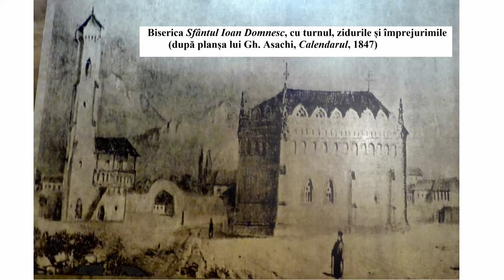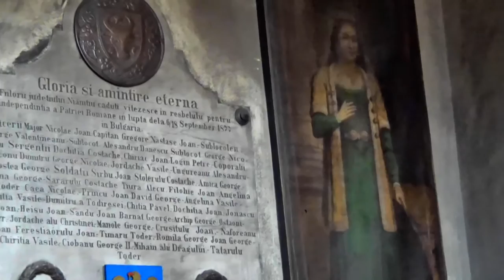Biserica domnească Nașterea Sf. Ioan Botezătorul din Piatra Neamț, România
Vă rog să activați subtitrarea în limba română! - Please turn ON English subtitle!
Străvechea biserică domnească din Piatra Neamț, având hramul „Nașterea Sfântului Ioan Botezătorul”, este cel mai important monument istoric al orașului. Alături de biserică este turnul-clopotniță, ambele monumente aparținând Curții Domnești, centrul istoric al orașului. Curtea Domnească a fost construită în perioada 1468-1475 de către Ștefan cel Mare, dar sunt indicații care coboară spre începutul secolului. Curtea Domnească din Piatra Neamț, asemenea altor curți domnești din Moldova, a folosit drept reședință temporară a voievodului și a suitei sale în vederea exercitării prerogativelor domnești. Curțile domnești aveau rol administratov, economic, judecătoresc și militar. Curtea Domnească din Piatra Neamț a fost încununată de Ștefan cel Mare prin construirea bisericii domnești Sf. Ioan în 1498, cu rol de paraclis al curții domnești, iar un an mai târziu (1499) a turnului-clopotniță. Curtea domnească cunoaște apogeul în secolul 16, dat din secolul 17 începe decăderea. Alături de biserică și de turnul-clopotniță, Curtea Domnească era formată din case domnești, zidul de incintă și necropola medievală. Pe platoul din vecinătatea bisericii domnești sunt alte trei clădiri monumentale, dar care au fost construite la începutul secolului 20 și nu aparțin Curții Domnești. Cele trei clădiri găzduiesc în prezent trei muzee: de artă, de etnografie și Cucuteni.
De-a lungul secolelor, biserica, dar și turnul-clopotniță, au fost bine întreținute, renovate, păstrându-se aspectul original, mai ales la exterior. În aceast sens amintim de intervenția lui Nicolae Iorga care în 1937 a dus la dărâmarea pridvorului construit la sfârșitul secolului 19. Biserica domnească conservă bine stilul arhitectonic ștefanian: plan dreptunghiular, fără turle. Părțile estice ale pereților de sud și nord sunt puternic îngroșate, mascând absidele interioare laterale. Arhitectura bisericii prezintă influențe gotice, evidente în cazul contraforturilor, soclurilor și a ancadramentului ușii de intrare. Biserica este decorată cu două rânduri de ocnițe, cu ornamente de ceramică smălţuită și cu benzi de cărămidă. În opoziție cu exteriorul rămas aproape neschimbat, interiorul bisericii a suferit mai multe transformări. Biserica este împărțită după modelul clasic: altar, naos și pronaos. Absida altarului este semicirculară și nu este însoțită de nișele diaconiconului și proscomidiarului. Absidele naosului sunt realizat în grosimea zidului supraîngroșat. Pronaosul este separat de naos printr-o arcadă amplă realizată prin lărgirea ușii din zidul gros inițial. Iconostasul nu este cel original, ci datează din perioada reparațiilor din anii 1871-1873 când s-au construit și cafasul (balconul corului) și amvonul. Iconostasul a fost sculptat în stil baroc de Gherasim Monahul si Tanase Sapatorul și pictat în stil neo-bizantin de Constantin Basarab si Panaite Mavrodin. Pictura iconostasului seamănă cu cea de la Mănăstirea Agapia, Constantin Basarab fiind ucenicul lui Nicolae Grigorescu. De asemenea, pe peretele nordic se află tablourile ctitorilor, Ștefan cel Mare și doamna Maria Voichița, pictate de asemenea de Basarab și Mavrodin. De menționat că nu se știe dacă biserica a avut vreodată pictură murală interioară, datorită intervențiilor asupra tencuielii. Între tablourile ctitorilor este amplasată o placă comemorativă în cinstea eroilor nemțeni căzuți în Războiul de Independență, 1877. Biserica are multe alte valori de patrimoniu (religioase, istorice și de artă) și amintim candelabrele din cristal de Boemia (1837) de exemplu icoane vechi, evanghelii și alte cărți din secolul 19.
Biserica domnească Sf. Ioan este în activitate funcționând ca biserică parohială, o atracție deosebită pentru cununii, botezuri etc.